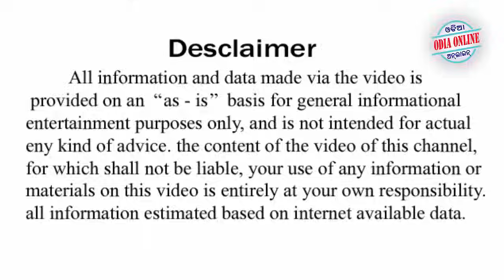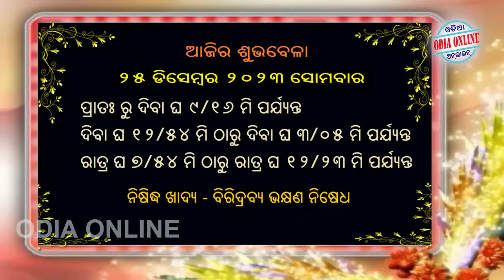Ajira Rasifala | 25 December 2023 | ଆଜିର ରାଶିଫଳ ସମ୍ପୂର୍ଣ 12ଟି ରାଶିର ଭାଗ୍ୟ | Today Horoscope